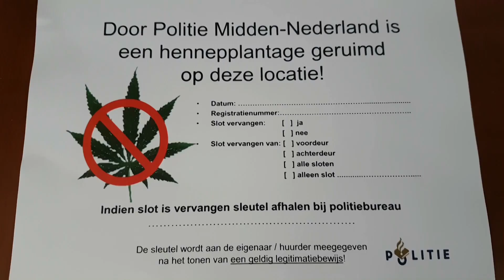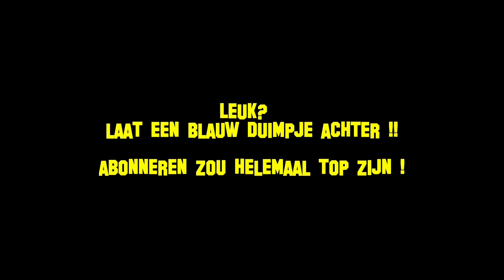Politie Vlogger Jan-Willem, Mee met het hennepteam, NR.03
Vandaag gaan wij even mee met het hennepteam. Bij een woning troffen wij een hennepkwekerij.

Ook kwam ik een jongeman tegen die heel graag wat wilde zeggen voor op Youtube ;-)

Het filmen doe ik tijdens mijn werk op moment dat hier tijd en ruimte voor is.
Het monteren en beheren van de vlogs doe ik in privé tijd en hebben verder geen invloed op mijn werkzaamheden.

Uitspraken die in de vlogs worden gedaan zijn op persoonlijke titel en niet uit naam van de Politie.